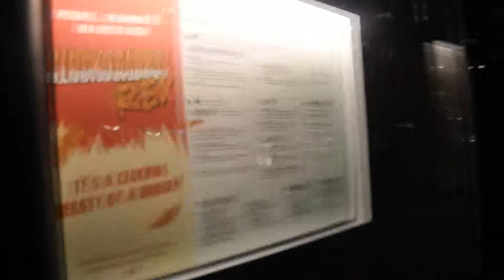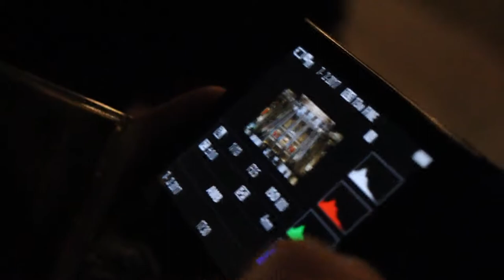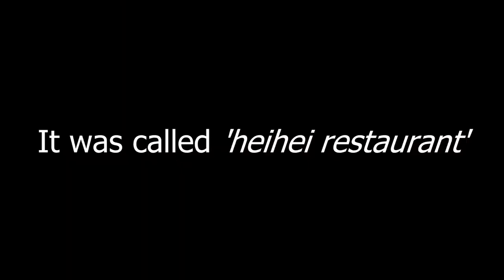FAKE SYDNEY: Trapped in Newcastle part 3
► People I hanged with!